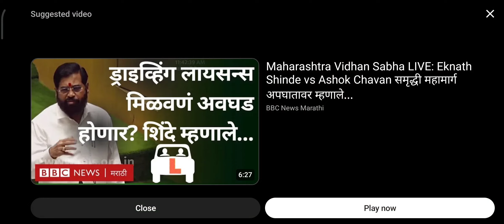|हिवाळी अधिवेशन नागपूर| प्रश्नांवर मुद्देसूद मांडणी करतांना आपले लोकप्रिय आमदार आ. आकाशदादा फुंडकर.👌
काल 293 प्रस्तावा अंतर्गत आज हिवाळी अधिवेशना दरम्यान सभागृहातील चर्चेत सहभाग घेतला व मतदार संघातील विविध मागण्या मांडल्या, यात प्रामुख्याने उद्योग, व्यापार, शेतकरी, आरोग्य विभाग यांना सतत भेडसावणाऱ्या समस्या सोडविण्यासाठी ठोस मागण्या केल्या.
➡️ खामगाव एमआयडिसी चे विस्तारीकरण तातडीने करण्यात यावे.
➡️ खामगाव येथे टेक्सटाइल पार्क ची निर्मिती करण्यात यावी.
➡️ पांदण रस्त्यांना ग्रामीण रस्त्यांचा दर्जा देण्यात आलेल्या शासन निर्णयाची तातडीने अंमलबजावणी करून सर्व पांदण रस्त्यांची कामे पूर्ण करावीत, जेणेकरून 12 ही महिने शेतकरी बांधव हा आपल्या शेतात जाऊ शकला पाहिजे.
➡️ अवकाळी पाऊस तसेच कापूस, तुर, सोयाबीन, हरबरा या पिकांवर आलेल्या रोगामुळे झालेल्या नुकसानीची शेतकऱ्यांना ताबडतोब मदत देण्यात यावी.
➡️ खामगाव येथील उपजिल्हा सामान्य रुग्णालयाचा विस्तार करून ते 300 खाटांचे करण्यात यावे.
➡️ धनगर व मराठा आरक्षण फक्त हे युती शासनच देऊ शकते, याच शासनाने ते आधी दिले होते व भविष्यातही हेच सरकार हे आरक्षण देऊ शकते. त्यामुळे हा प्रश्न सुद्धा लवकर सोडवावा.
➡️ स्व. भाऊसाहेब फुंडकर फळबाग योजनेचा विस्तार केला. त्यामुळे शेतकरी या योजनेचा मोठ्या प्रमाणात लाभ घेत आहेत तसेच महविकास आघाडीने बंद पडलेली स्व. गोपीनाथ मुंडे अपघात विमा योजना परत सुरू केल्याबद्दल व या शासनाने केलेल्या कामांचे व जनतेच्या हिताचे घेतलेले निर्णय याबद्दल युती शासनाचे अभिनंदन करून आभार मानले.
➡️ विरोधकांनी मांडलेल्या नकारात्मक प्रस्तावाला विरोध करून युती सरकारचे अभिनंदन केले.

Bharatiya Janata Party (BJP)
BJP Maharashtra
Bjp4BuldhanaLoksabha
भाजपा खामगांव जिल्हा, महाराष्ट्र
BJP4KhamgaonVidhansabha
Chandrashekhar Bawankule
Devendra Fadnavis
Eknath Shinde - एकनाथ संभाजी शिंदे
Ajit Pawar